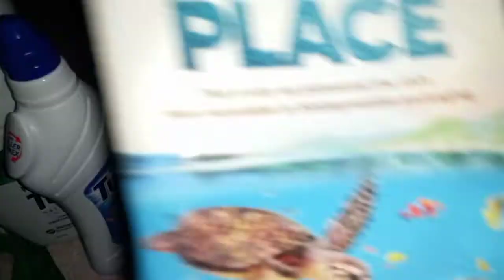Personal collection product|mitchmiole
guys gusto niyo ng pagkakikitaan
pamember na kayo sa personal collection